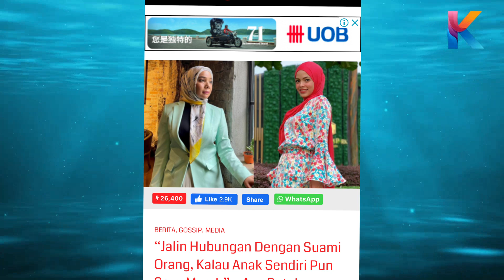Masyallah! Ira Suruh Sol Balik! Ayu Puteh Bg Maklumat Terkini Lebih Mengejutkan!